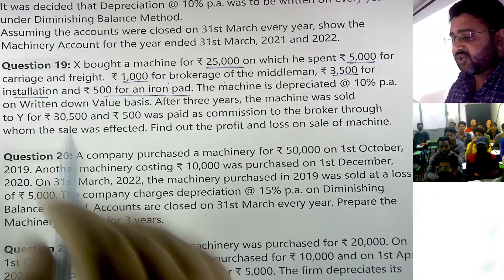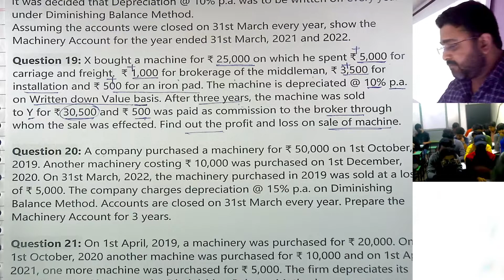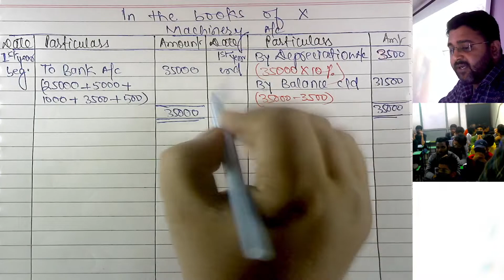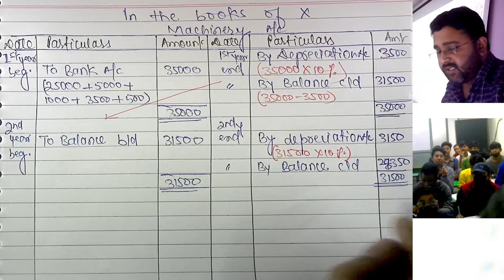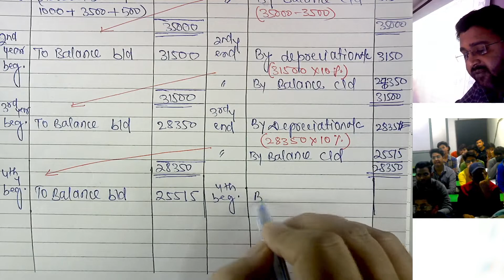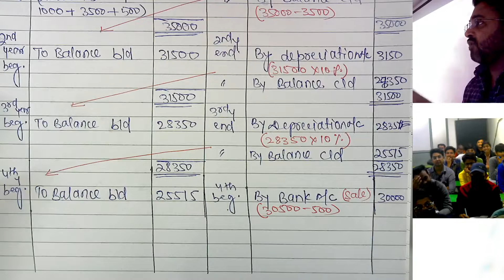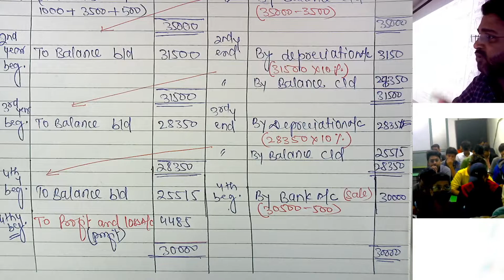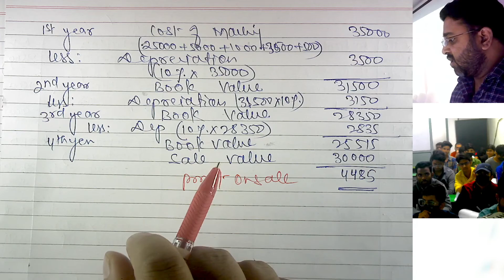Question 19 Depreciation for class 11 | X bought a machine for ₹ 25,000 | Ts grewal solutions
X bought a machine for ₹ 25,000 on which he spent ₹ 5,000 for carriage and freight. ₹ 1,000 for brokerage of the middleman, ₹ 3,500 for installation and ₹ 500 for an iron pad. The machine is depreciated @ 10% p.a. on Written Down Value basis. After three years, the machine was sold to Y for ₹ 30,500 and ₹ 500 was paid as commission to the broker through whom the sale was effected. Find out the profit and loss on sale of machine.

Question 19 depreciation for class 11,
Depreciation Question 19 class 11 accounts,
Depreciation Question 19 class 11 accounts ts grewal solution,
Depreciation Question 19 ts grewal,
Question 19 depreciation ts grewal,
Question 19 depreciation ts grewal 2022-23,
Depreciation accounting by Written Down Value (WDV),
Depreciation by Reducing balance method,
Depreciation class 11,
Depreciation class 11 question with solution,
Depreciation full chapters,